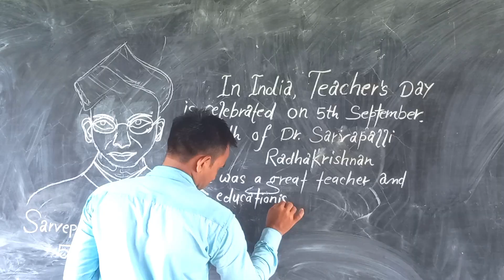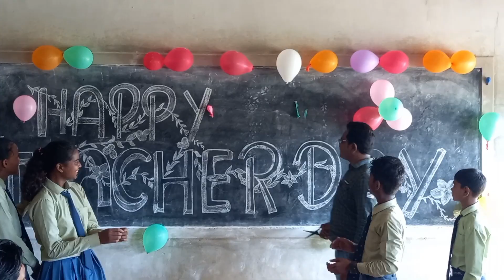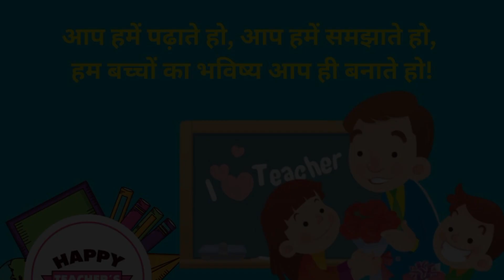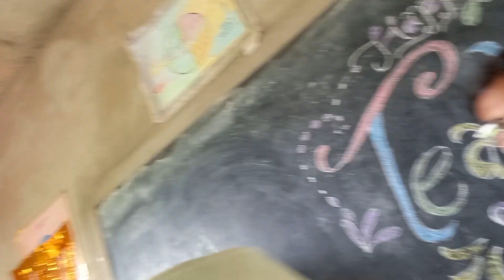APS Teacher's day 2023 Lorpur Tajan Akbarpur Ambedkar Nagar ||APS शिक्षक दिवस 2023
Join us in celebrating the incredible teachers who inspire, educate, and shape our future. In this heartfelt video, we pay tribute to the dedicated educators who make a difference every day.

🙌 Let's take a moment to express our gratitude to these unsung heroes who nurture our minds and hearts. Share your favorite teacher's story in the comments below and spread the love for teachers around the world.

"🍎 शिक्षक दिवस की ढेर सारी शुभकामनाएं! 📚

हमारे आदर्श शिक्षकों का सम्मान करने के लिए हमारे साथ जुड़ें, जो हमें प्रेरित करते हैं, शिक्षित करते हैं, और हमारा भविष्य बनाते हैं। इस दिल से बनाई गई वीडियो में, हम उन समर्पित शिक्षकों को समर्पण करते हैं, जो हर दिन फर्जी बनते हैं।

🙌 आइए इन अनदेखे शीर्षकों को याद करने का समय निकालें, जो हमारे मनोबल और दिल को जागरूक करते हैं। नीचे अपने पसंदीदा शिक्षक की कहानी साझा करें और पूरी दुनिया के शिक्षकों के प्रति प्यार फैलाएं।

👩‍🏫 देखने के लिए धन्यवाद, और याद रखें, शिक्षकों को सराहना करने का हर दिन एक अच्छा दिन है! 📝✏️